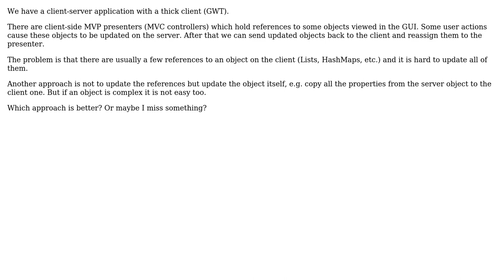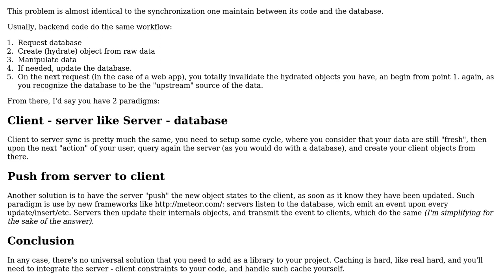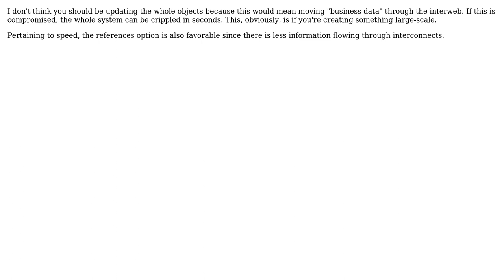Software Engineering: How to synchronize client and server model objects? (2 Solutions!!)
Software Engineering: How to synchronize client and server model objects?

With thanks & praise to God, and with thanks to the many people who have made this project possible! | Content (except music & images) licensed under CC BY-SA | Music | Images & others | With thanks to user iGbanam user Clement Herreman user Andrey and the Stack Exchange Network Trademarks are property of their respective owners. You are responsible for your own actions.